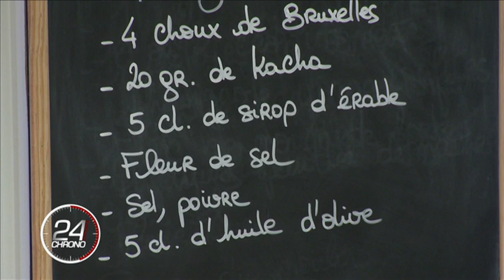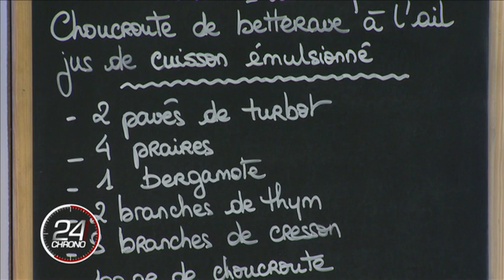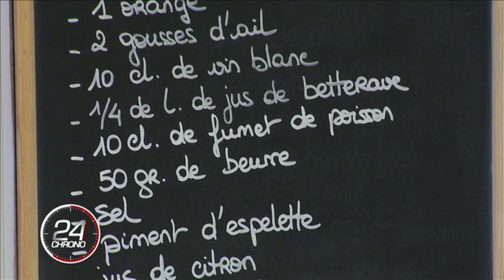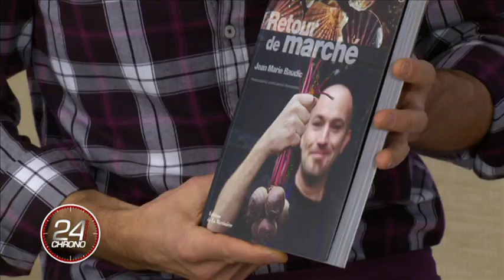24 minutes chrono - Jean-Marie Baudic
24 minutes chrono est la première émission de cuisine en temps réel diffusée sur Cuisine TV que j'ai eu le plaisir d'animer de 2006 à 2012 !

Pour cette émission bretonnante, j'avais invité le chef Jean-Marie Baudic, originaire des Côtes d'Armor, à l'époque à la tête du bistrot Youpala à Saint-Bireuc. Il est aujourd'hui conseiller culinaire au Centre de Cuisine Contemporaine à Rennes.

Au menu :
- Velouté de topinambour au thé fumé, foie gras et saint-jacques, kasha torréfié au sirop d'érable.
- Turbot poché au beurre, bergamote, praires au thym, choucroute de betterave à l'ail